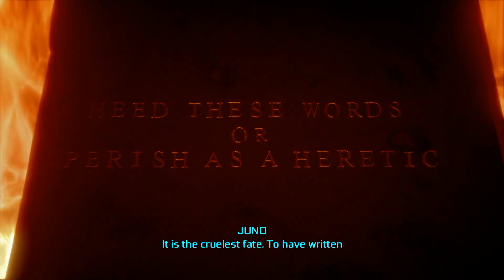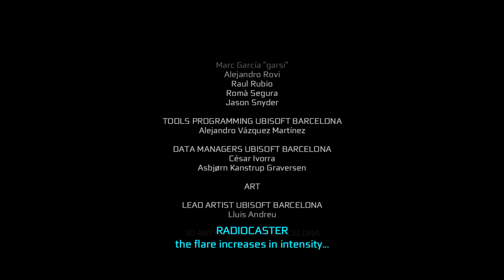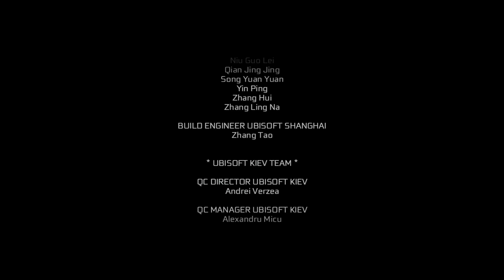Assassin's Creed III Remastered [4K] _ Part 51